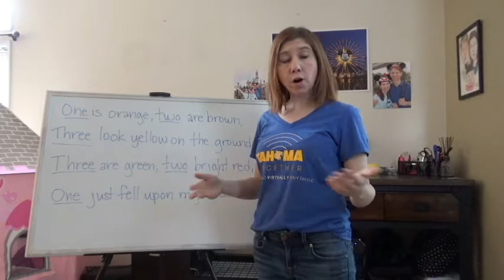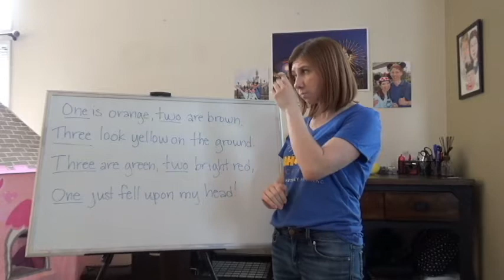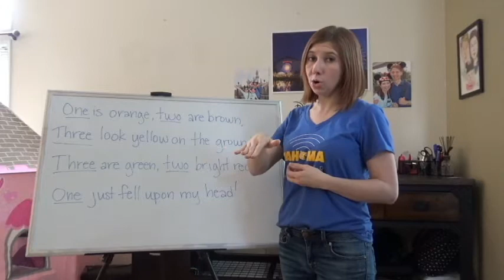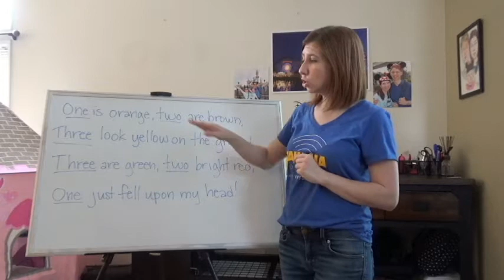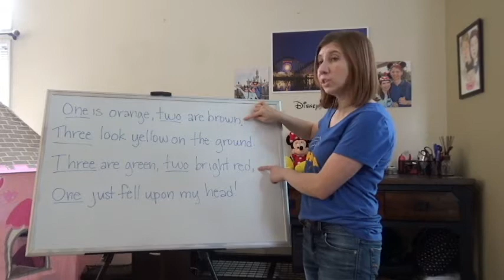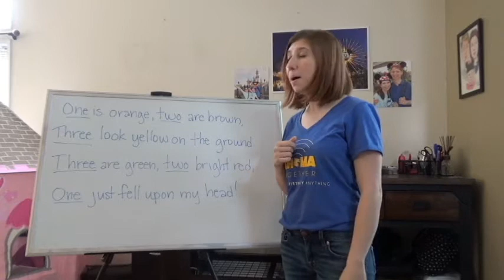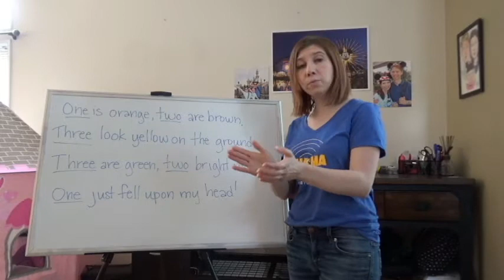2nd Grade Music - Lesson #4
Enjoy your lesson!